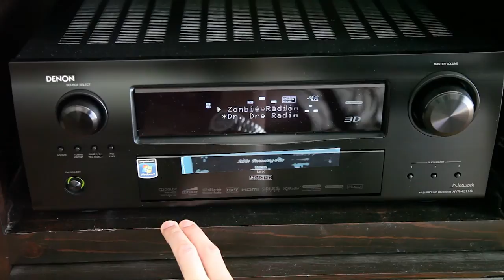Home Theater - A New Beginning + a first look at the Denon AVR-4311CI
This is a first in a series of video about me build a medium range home theater system.  This is also a first look of the Denon AVR-4311CI receiver.   Hotness